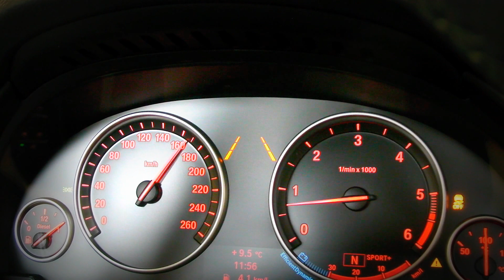2014 BMW X5 M50d - Prove al banco - Video 2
La BMW X5 M50d in un breve video durante i test al banco:

MOTORE
Ciclo Diesel, anteriore longitudinale, euro 6, 6 cilindri in linea, 7 supporti di banco. Distribuzione bialbero in testa, 24 valvole, fasatura variabile Valvetronic. - Monoblocco in ghisa, testata in lega leggera. - Raffreddamento a liquido. - Alimentazione a  iniezione diretta common rail, 3 turbocompressori a gas di scarico,
intercooler. - Catalizzatore ossidante. - Potenza max 381 Cv (280 kW) da 4.000 a 4.400 giri/min. - Potenza specifica 127,3 Cv/litro (93,6 kW/litro). - Coppia max 740 Nm (75,4 kgm) da 2.000 a 3.000 giri/min. - Cilindrata 2.993 cc; alesaggio 90,0 mm; corsa 84,0 mm - Circuito di raffreddamento 15,4 litri; olio motore 6,5 litri. Alternatore 220 A, batteria 105 Ah.

CONDIZIONI DEL TEST Temperatura 13,4° C
Pressione 1004,5 hpa
Umidità 54,1%
Pneumatici Good Year Eagle F1
255/50 R 19 - 285/45 R 19

POTENZA MASSIMA RILEVATA

al motore: (Cv 381) Cv 379,6 a 4.020 giri/min
alle ruote in VI: Cv 300,2 a 4.000 giri/min

COPPIA MASSIMA RILEVATA
720 Nm a 2.620 giri/min